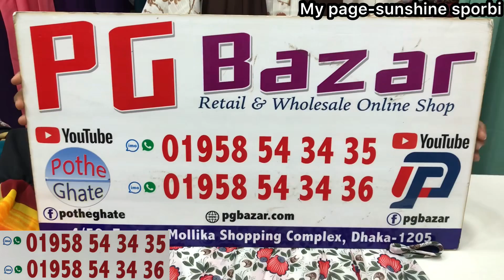অসম্ভব সুন্দর ফ্লোরাল কিউট কিউট লং হিজাবী গাউন/লং টপস কালেকশন |cute cute hijabi long gown collection